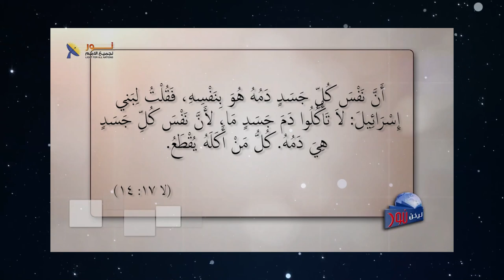604 ناموس الله يطاع ولا يطوَّع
ناموس الله يطاع ولا يطوَّع